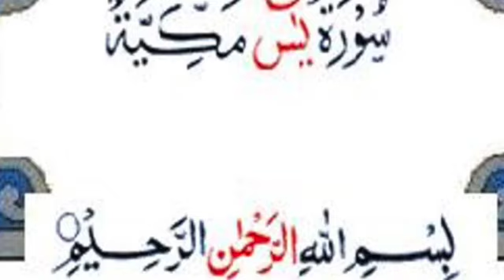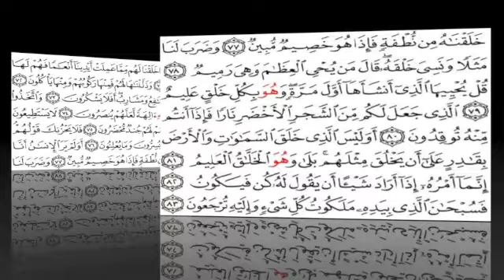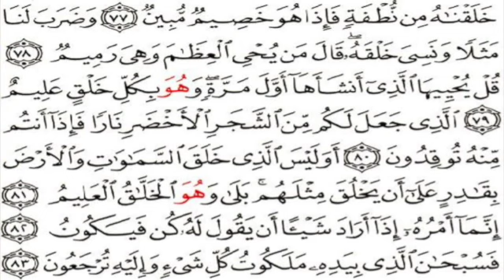36-6 SURAH YASIN (71-83) AYA repeated .Sourate 36 Yasin avec (71-83) aya répétées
36-6 SURAH YASIN (71-83) AYA repeated .Sourate 36 Yasin avec (71-83) aya répétées .
J'aimerai partager avec vous la méthode qui m'a permis de lire et d'apprendre le Coran en arabe plus facilement. Je vais répéter chaque Aya 5 fois ou plus et reprendre depuis le début de la page. Si la Aya est trop grande, je la coupe en 2 ou 3 selon le besoin. Je suis une enseignante, je ne fais pas de Tajwid. Ce n'est pas l'objectif de cette chaine.
English: I would like to share with you the method that allowed me to read and learn the Quran in Arabic easily. I will repeat each Aya 5 or more times and start from the top of the page. If the Aya is too big, I cut it into 2 or 3 as needed. I am a teacher, I do not do Tajwid. This is not the purpose of this channel.